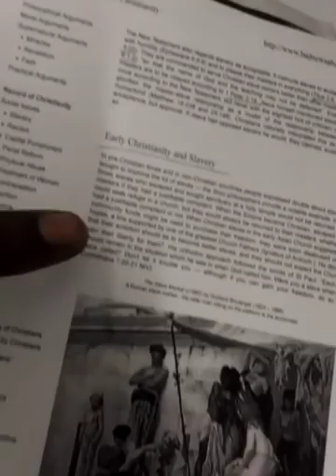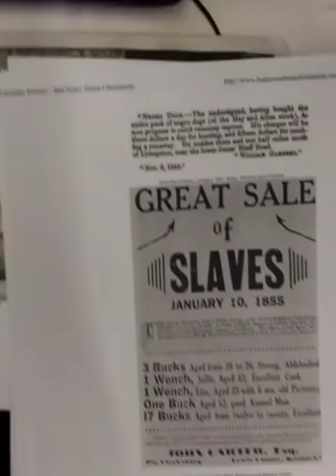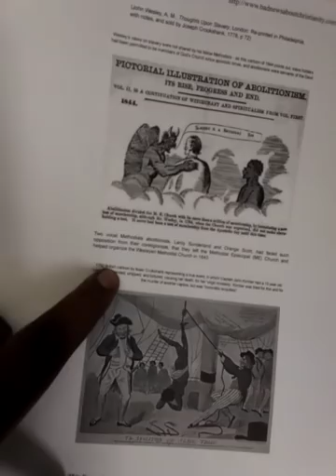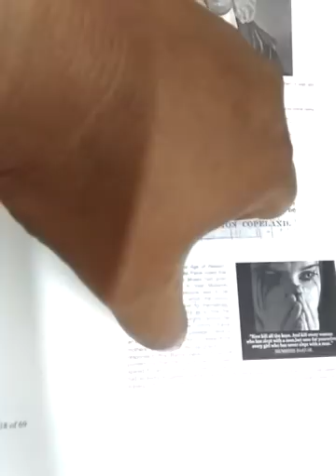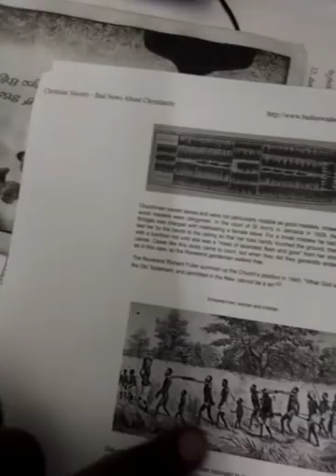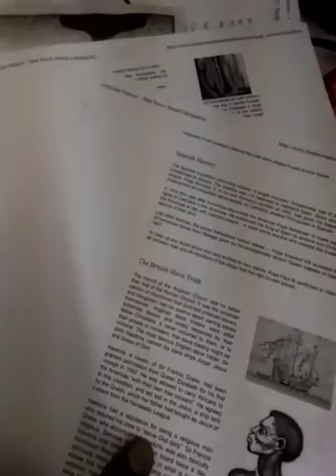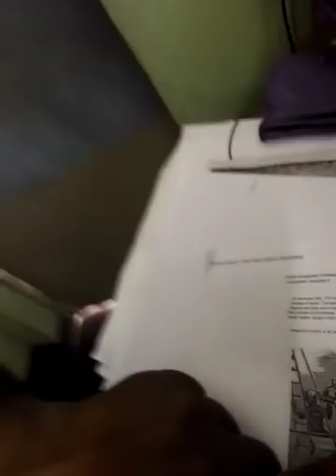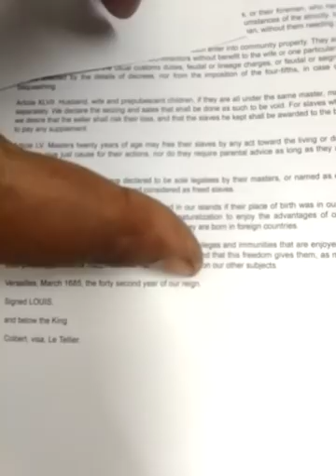ఆర్య ద్రవిడ సిద్ధాతం కి నా ఆఫ్రికా సిద్ధాతం కౌంటర్ 2